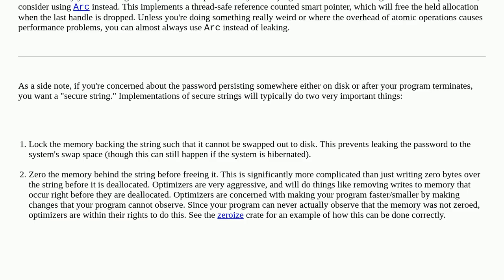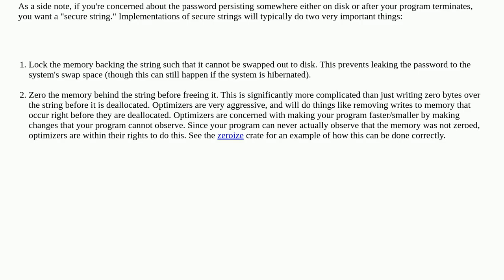Safety of leaking memory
A special thanks goes out to the community

  rust security